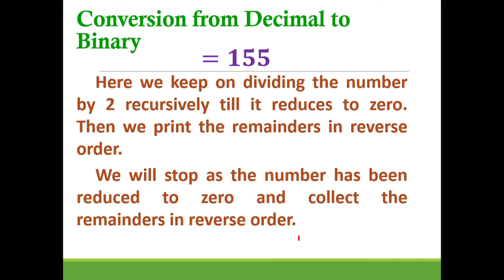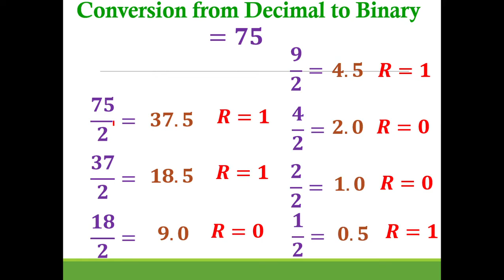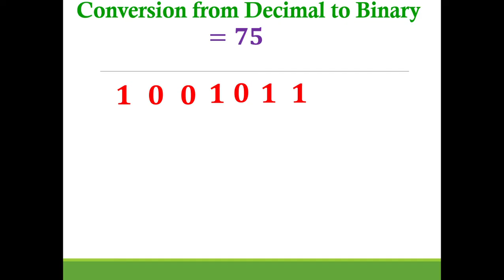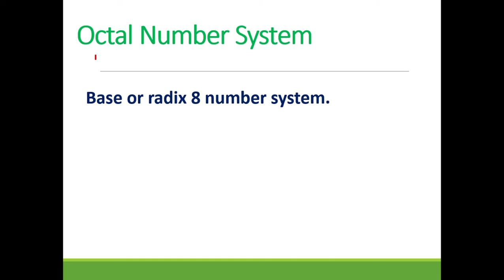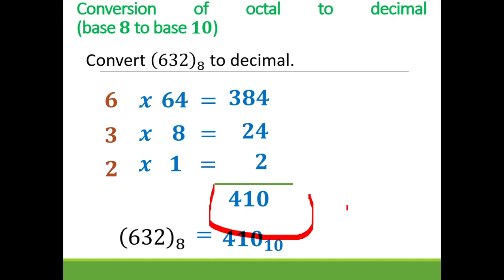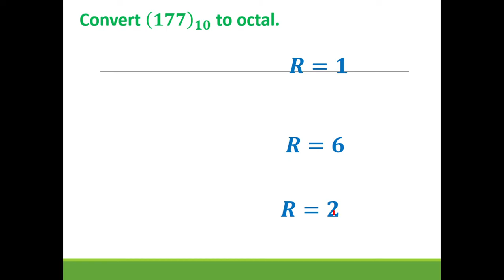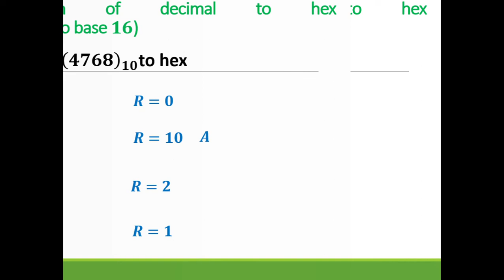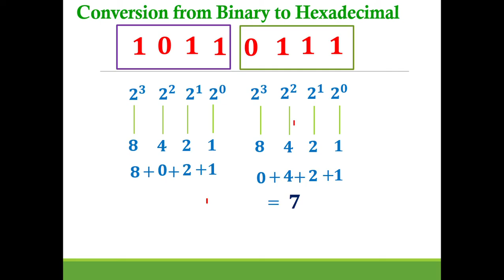Conversion from Decimal to Binary